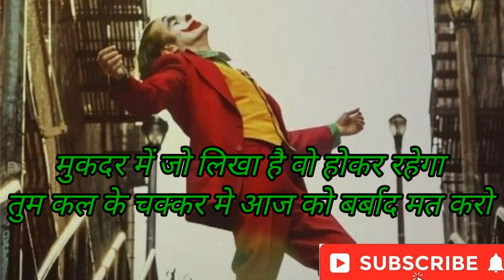कल के चक्कर में आज को बर्बाद मत कर//motivational shayari statu //new Motivation shayari//हिंदी शायरी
Motivation shayari ,  motivational shayari in Hindi , motivational shayari status ,  shayari in Hindi status ,मोटिवेशनल शायरी स्टेटस , मोटिवेशनल शायरी हिंदी
shayari status, romantic shayari,
 love shayari ringtone , love shayari WhatsApp status,  love shayari status shayari , love shayari status female , love shayari video
  , sad shayari status for girls , sad shayari WhatsApp status , Hindi sad shayari  ,हिंदी सैड शायरी , सैड शायरी स्टेटस
 , romantic shayari status , romantic shayari WhatsApp status ,हिंदी रोमांटिक शायरी , रोमांटिक शायरी स्टेटस

 WhatsApp status , 4K shayari WhatsApp full screen status , 4K attitude shayari status